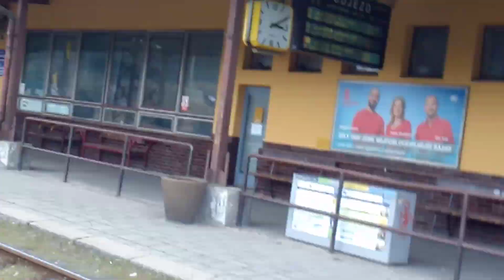Ex 127 Valašský Expres Olomouc hl.n➡️Púchov A Nákladní Vlak 742 102-7 Vsetín➡️Valašské Meziříčí [2]